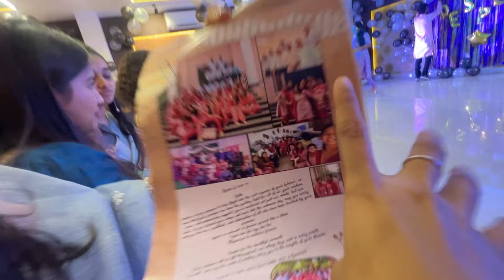Farewell hai | BJB college farewell | Goodbye Everyone Wish You All The Best